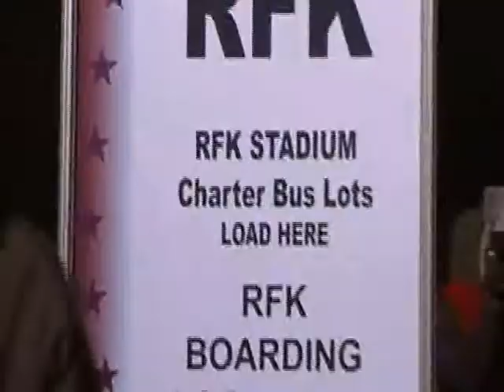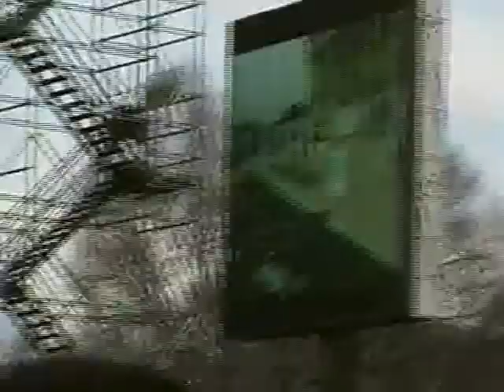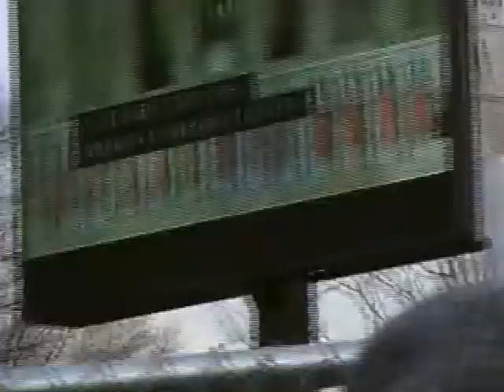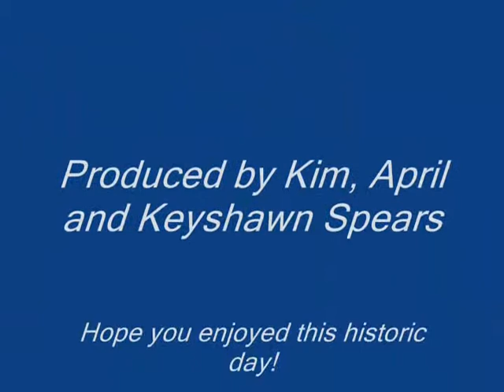Spears Family at Obama Inauguration Part 1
My family's trip to the inauguration of President Obama